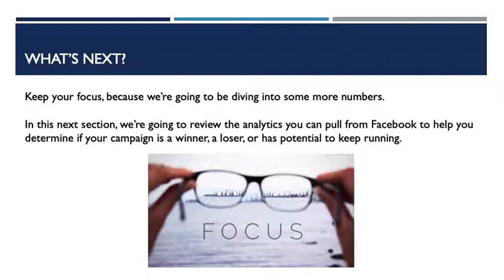12.3 What's Next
Welcome to Cody Neer's eCommerce Brand Academy, home of eCommerce Secrets. You can learn more by visiting ecommercebrandacademy.com